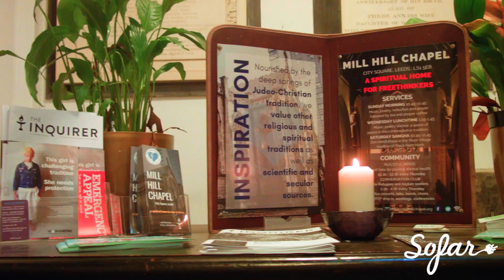Josh Sahunta - Wanting | Sofar Leeds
Josh Sahunta performing "Wanting" at Sofar Leeds on July 27, 2019

Artist: Josh Sahunta

Filmed by: Entheos Media Group

Edited by: Entheos Media Group

Audio by: Entheos Media Group